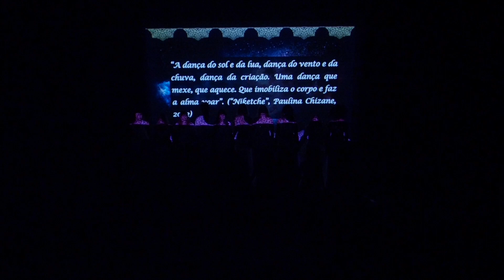19. Os sonhos seguram o mundo na sua órbita. Espetáculo "A Magia da Natureza".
19. Os sonhos seguram o mundo na sua órbita. Espetáculo "A Magia da Natureza".
 " A dança do sol e da lua, dança do vento e da chuva, dança da criação. Uma dança que mexe, que aquece. Que imobiliza o corpo e faz a alma voar." (Niketche, Paulina Chizane, 2002)

In Sihr Atabiaa - "A Magia da Natureza", Espetáculo de Susana Amira

Conceito: Susana Amira